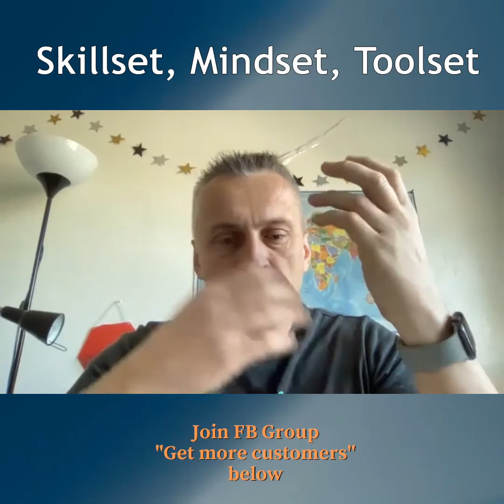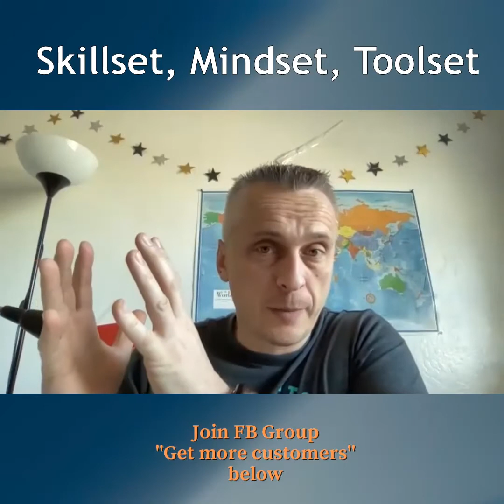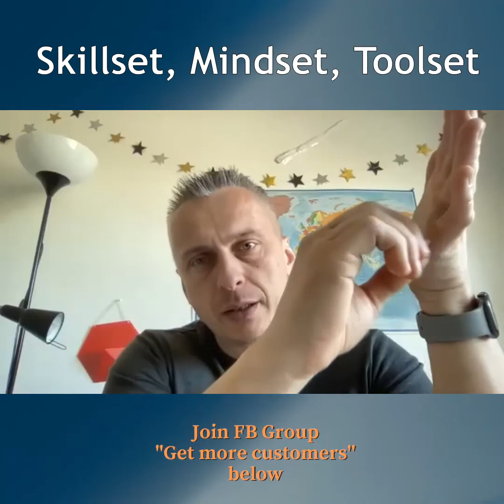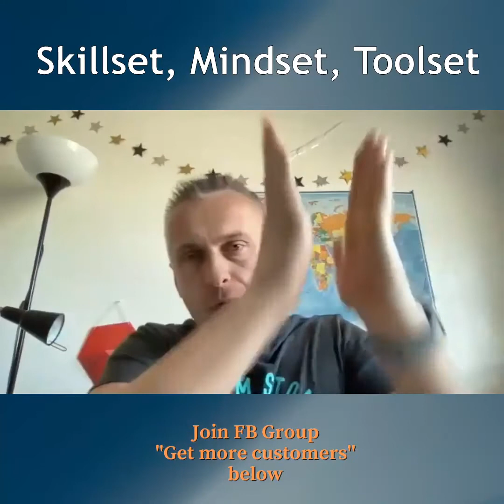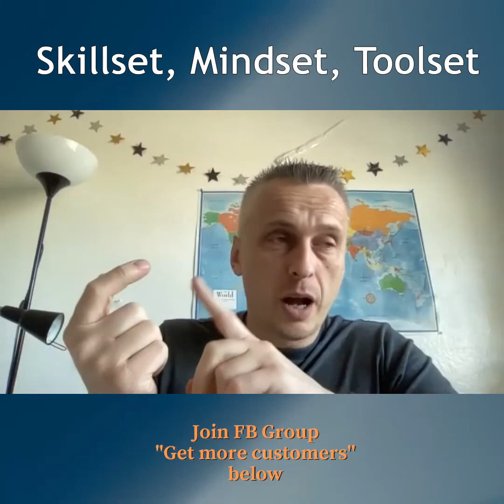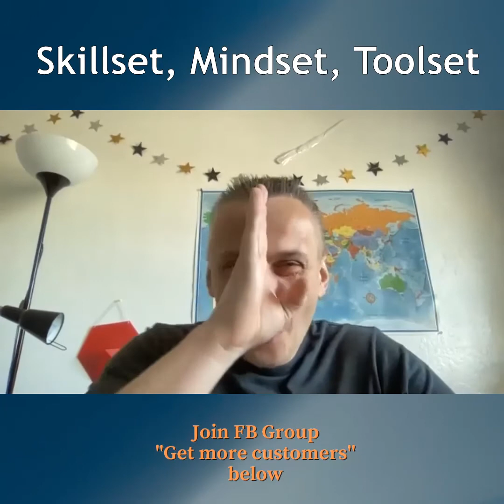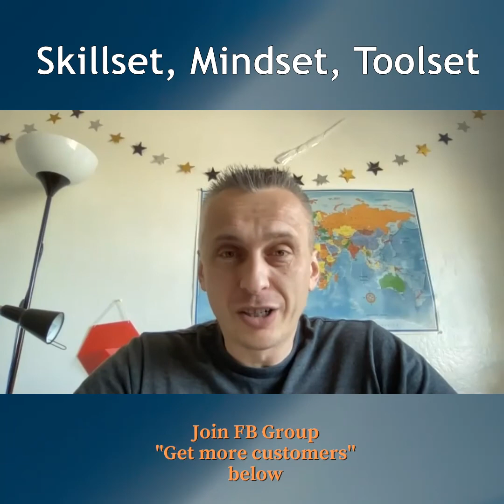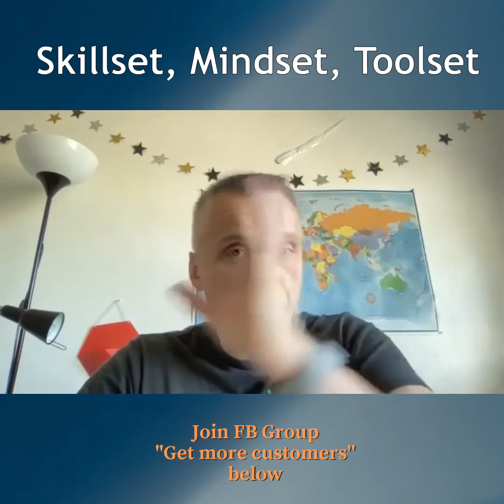Skillset, Mindset, Toolset: Interview with Stan Tscherenkow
What you will learn:
Toolset Mindset Skillset

How your business network help to achieve success
Train your mind to see opportunity
Time management and planning skills for success
Business coach role: Accountability, Consistency, Performance

Accelerate your business growth

You will learn:

- Latest digital marketing strategies to suit your business
- Social media marketing
- Sales funnels
- Lead generation
- Email marketing
- Grow your audience
- Increase ROI